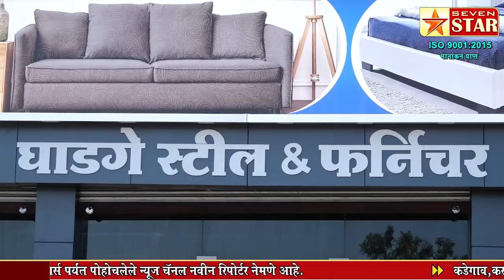महापूरग्रस्तांना १० कोटीची मदत आमदार विश्वजीत कदम यांचेमुळेच विरोधकांनी फुकटचे श्रेय लाटणे बंद करावे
महेंद्र लाड